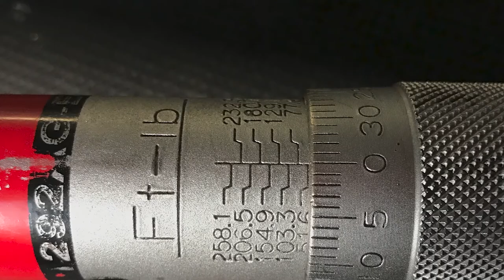Using Torque Wrench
How to set, use and care for a torque wrench.